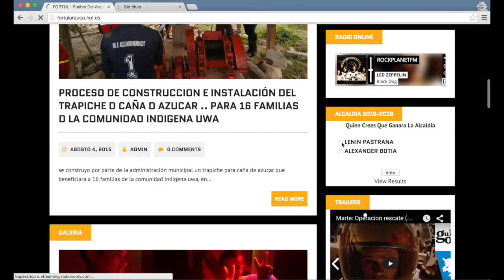FORTUL ARAUCA WEB OFICIAL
Esta es una web donde podrás estar enterado de lo ultimo que sucede en nuestro municipio y ademas estar en contacto con los demás habitantes por intermedio de nuestro chat.